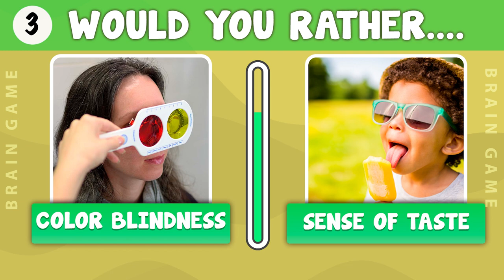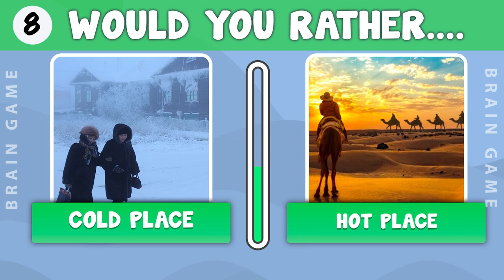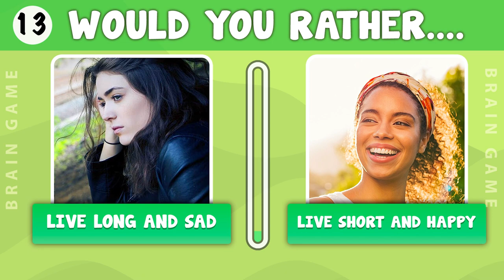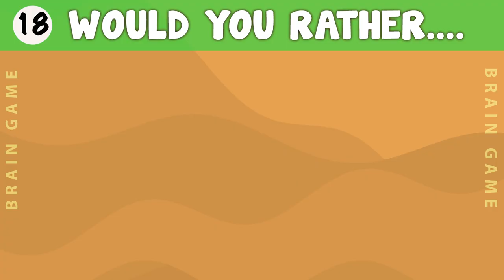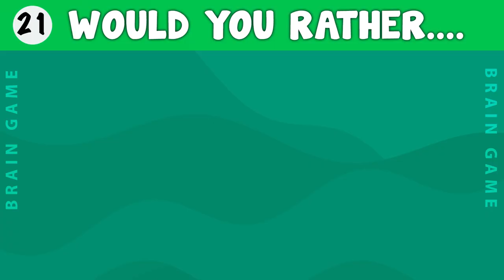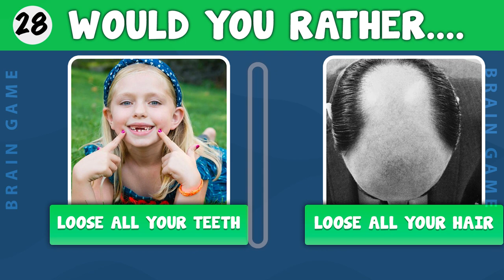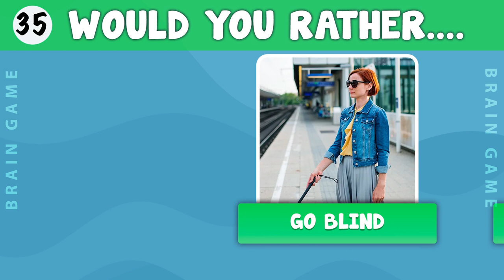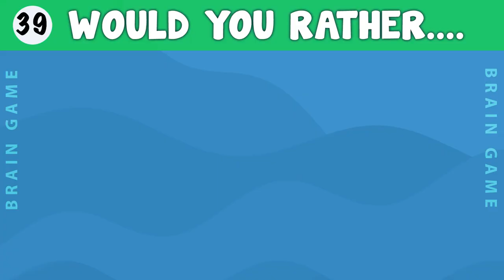Would You Rather! *EXTREME* | Hardest Choices You Will EVER Make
Welcome to the extreme edition of our "Would You Rather" questions! This video is not for the faint of heart as we've taken things up a notch with some seriously tough choices that are guaranteed to make you think twice.

Be prepared to face some difficult dilemmas and make some tough decisions as we ask some of the most extreme "Would You Rather" questions out there. You'll be forced to choose between two unthinkable scenarios and make decisions that could have long-lasting consequences.

Our questions are designed to test your limits and push you to your mental breaking point. Can you handle the pressure of our extreme edition of "Would You Rather" questions? Get ready to find out!